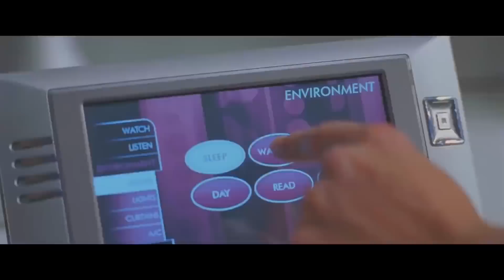Nincstelen pankrátorból szupersztár - A Dwayne Johnson-portré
Most, hogy legújabb filmjével, a Felhőkarcoló-val letarolni készül a mozikat, úgy gondoltuk, hogy nagyító alá vesszük DwayneJohnson fenomenális karrierjét, melynek során nincstelen pankrátorból a filmvászon legjobban fizetett sztárjává vált.